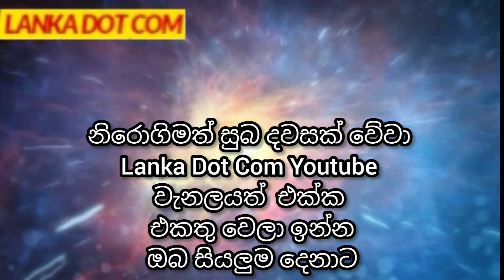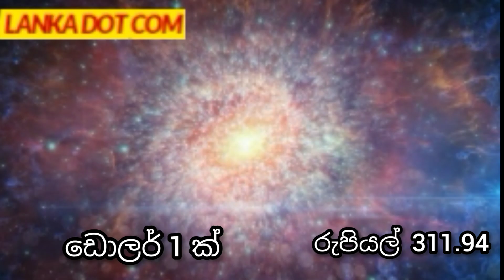💰Kuwait dinar to lkr today | 2024.02.21| kuwait exchange rate|currency to lkr| remittance|the x rate